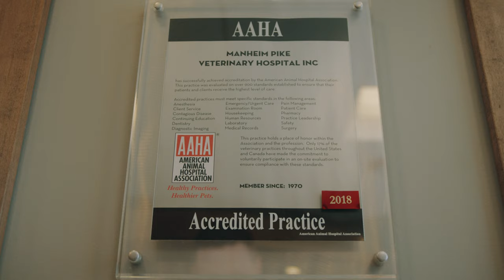Metro Pet Vet Presents: The First Visit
No matter your pet’s personality, Metro Pet Vet will become their favorite place.